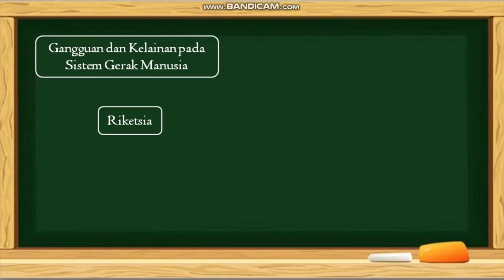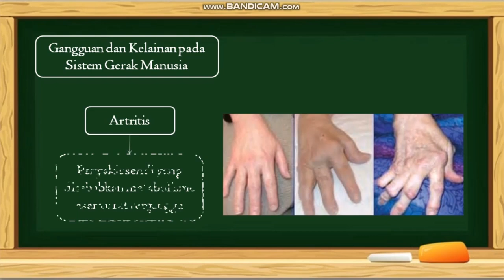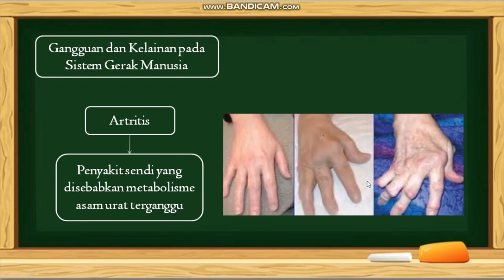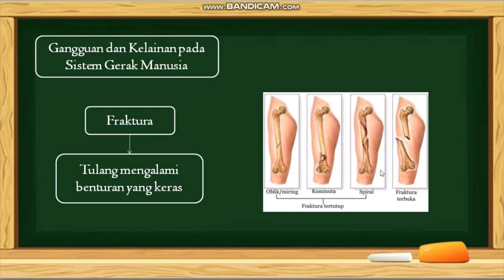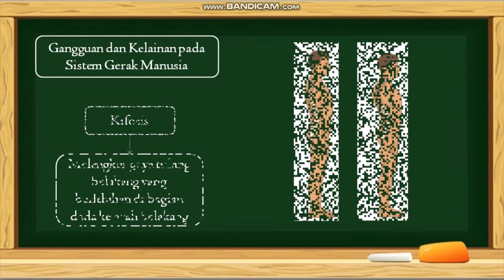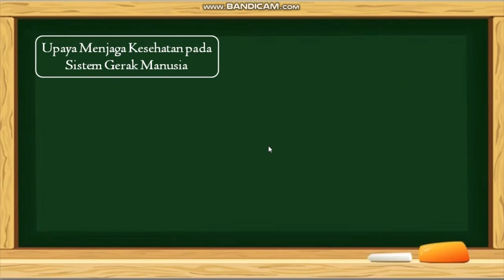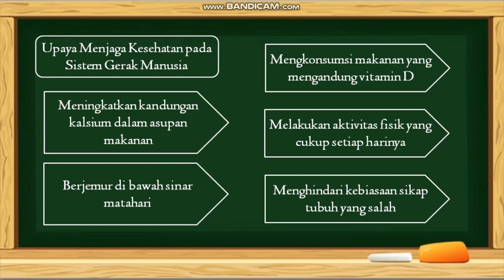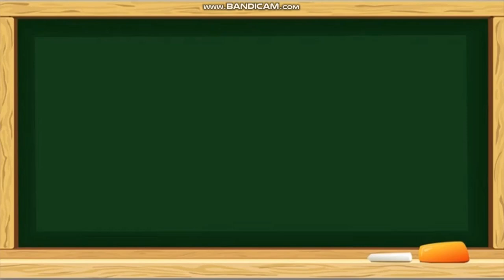Gangguan dan Kelainan pada Sistem Gerak Manusia | Materi IPA Kelas 8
Kelas : 8
Materi : Sistem Gerak pada Manusia
Sub Materi : Gangguan dan Kelainan pada Sistem Gerak Manusia

Semoga Bermanfaat :)